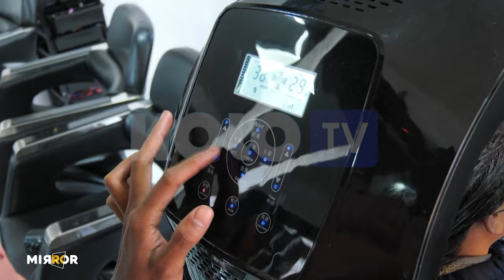MIRROR DU 11 AOUT 2024 BY KOLO TV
« Relooking » niarahana tamin’ny Revolution Beauty mdg tao amin’ny fandaharana